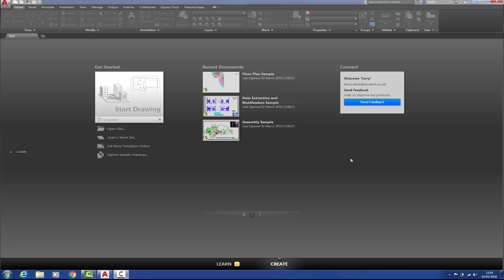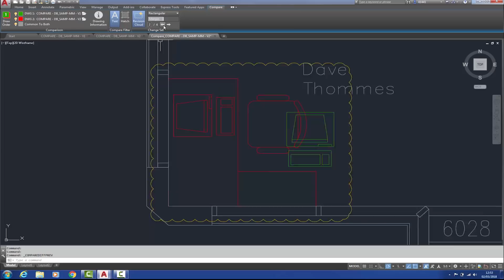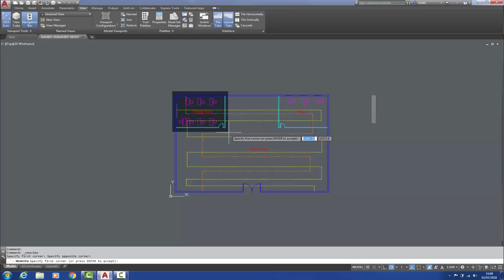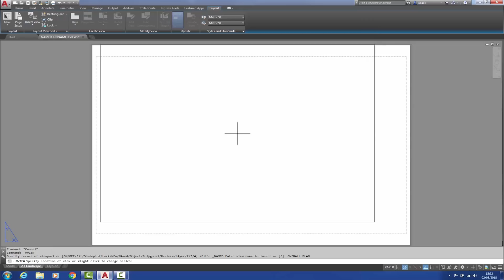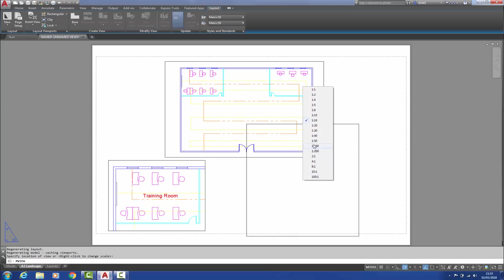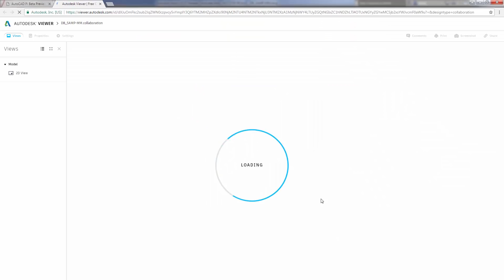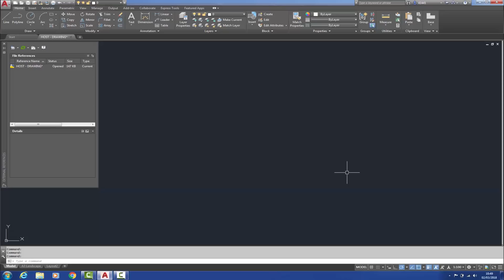AutoCAD 2019 - New Features/Updates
Our Application Specialist, Terry Dean, reviews the key enhancements of AutoCAD 2019.
Or:
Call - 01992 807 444